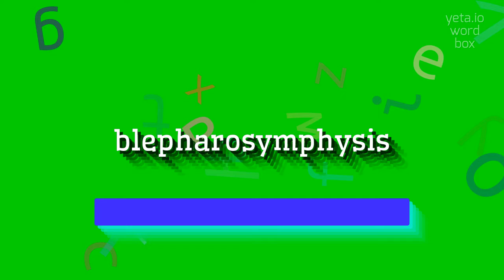HOW TO PRONOUNCE BLEPHAROSYMPHYSIS?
BLEPHAROSYMPHYSIS - full guide about Blepharosymphysis in 2023

What is the correct pronunciation of 'blepharosymphysis'?
Can you provide an audio pronunciation of 'blepharosymphysis'?
Is there a specific way to pronounce 'blepharosymphysis'?
BLEPHAROSYMPHYSIS Meaning And Definition:
Blepharosymphysis is the medical term used to describe the fusion or joining together of the eyelids.
BLEPHAROSYMPHYSIS Pronunciation:
To pronounce 'blepharosymphysis', break it down into syllables: ble-fa-ro-sym-phy-sis.
The stress is on the second syllable, 'fa'.
Use BLEPHAROSYMPHYSIS In Your Speech:
1. She developed blepharosymphysis after a severe eye injury
2. The patient complained of discomfort due to her blepharosymphysis
3. Blepharosymphysis can affect both upper and lower eyelids
Please answer in comments for the most popular BLEPHAROSYMPHYSIS questions:
1. What are the risk factors for developing blepharosymphysis?
2. Is blepharosymphysis a common condition?
3. How is blepharosymphysis diagnosed?
4. Can blepharosymphysis be corrected without surgery?
5. How long does it take to recover from blepharosymphysis surgery?